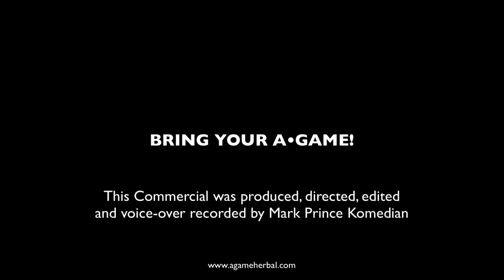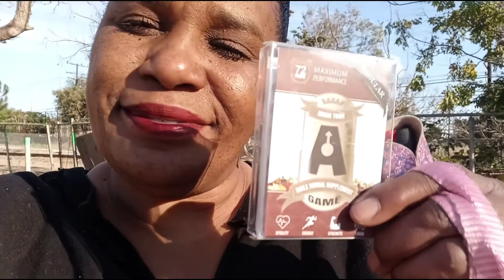The Absence of D*ck Discipline: Johnathan's Crucible Masculinity OnlyFans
It's Friday and we are all too willing to rush into the weekend blind of the often reoccurring dangers of Sexual carelessness among other things. It's high time to speak on these things in order to protect ourselves and fellow peers out here in the field...literally. sexual health

My name is Ronin T. Martin III and I am a United States Marine Corps veteran that currently resides in the wilds of the modern-day Midwest. This channel is not only a direct promotion of A-Game, an all natural male herbal solution that promotes optimal health as its affiliated tools & services but an interactive platform that seeks to address military veterans and civilians alike by encouraging positive growth, the proper use of the 10 Life Values, the dangers of the Lost Value system and the necessity of Masculine Principles with the use of Blunt Force Truth.

The personal views, opinions, comments & descriptions used by the content creator and trusted supporters & affiliates are likely to induce Hemotional Trauma, acute Man Hymen Irritation and other mild to moderate symptoms suffered by those of the hyper flimsy demographic. Such commentary will be sourced by interpersonal and real time socially driven experiences. Those known to suffer ill effects caused by excessive sarcasm, Scorpio Barb allergies and pro-Masculine rhetoric need to consult their respective primary care physicians or Momma to properly address their boo-boos or Binky Therapy as needed.

"The journey forward relies heavily on the steps invested inward..." - Unknown

Fellas; it's literally time to Get On Our A-GAME! and apply the code RONIN10 for a 10% discount in order to gain access to the best male herbal solution that will promote 72 HOURS of peak Vitality, Energy, Strength and Libido!